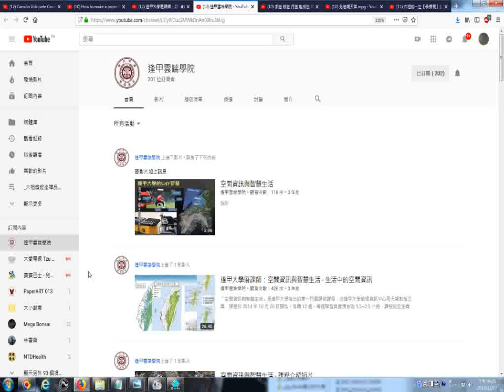推薦 逢甲雲端學院 YouTube 20181217螢幕錄影